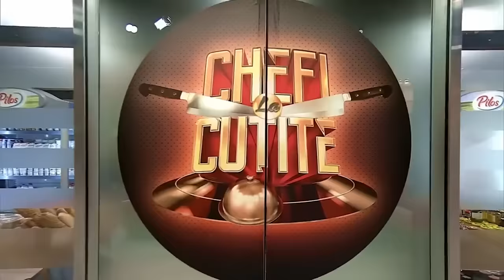Antonio Passarelli a anunțat cine a câștigat ultima amuletă. Au urmat discuții aprinse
Episodul 11 al sezonului 13 Chefi la cuțite, din 10 aprilie 2024. Antonio Passarelli a anunțat cine a câștigat ultima amuletă din acest sezon. Au urmat discuții aprinse între jurat și Richard Abou Zaki. S-a aflat ce se întâmplă cu amuletele și cuțitul de aur al lui chef Ștefan Popescu.